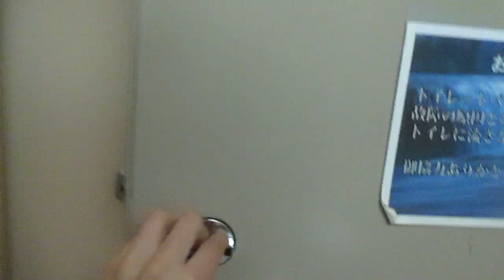Niagara Falls Gift Shop Men's Restroom Full Shoot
This restroom was filmed at the Niagara Falls Gift Shop in Ontario,Canada.The fixtures: 2 1995 Canadian American Standard Lexington toilets and 2 American Standard Trimbrook urinals.This restroom is amazing! Rating: 9/10.